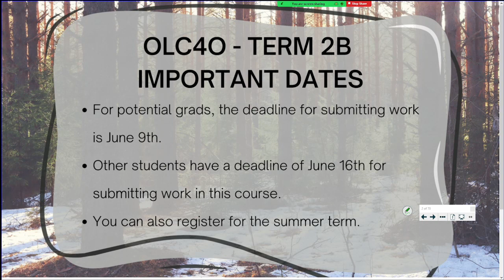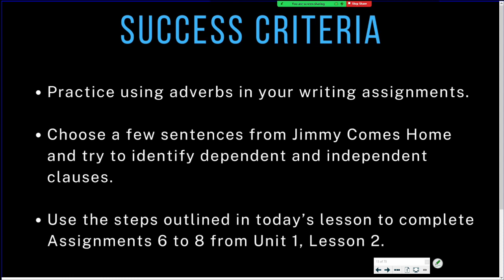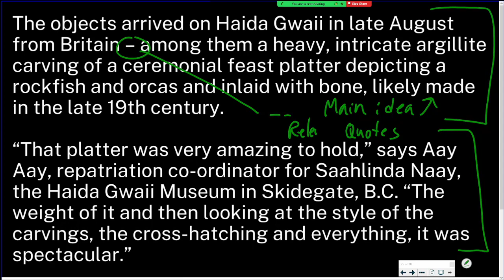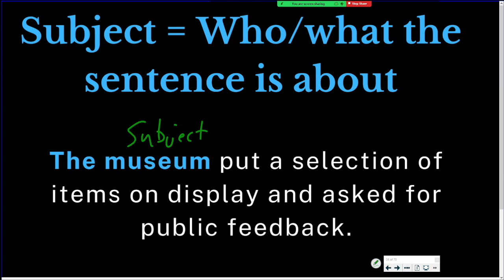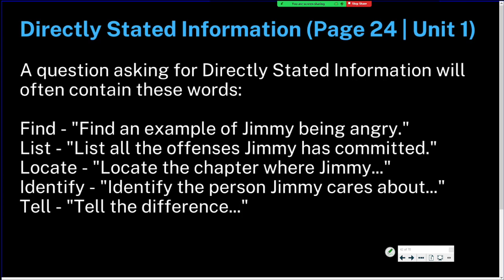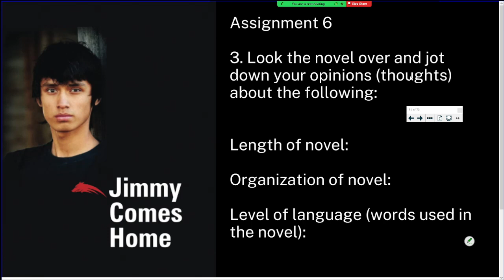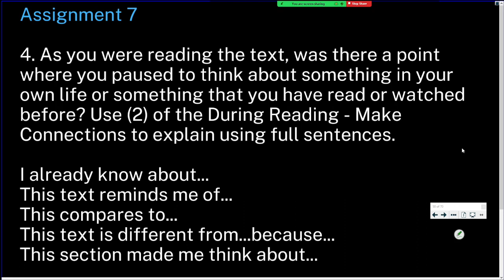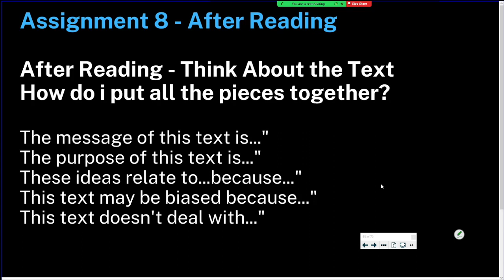OLC4O | Class 7 | Apr 26, 2023 | Unit 1 | Assignments 6-8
Join our class Monday to Thursday from 1:00pm to 1:50pm CST:

Radio: 91.9 FM
Studio: 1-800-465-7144 / 737-4017 (phone in)
Television: Bell ExpressVu Channel 972